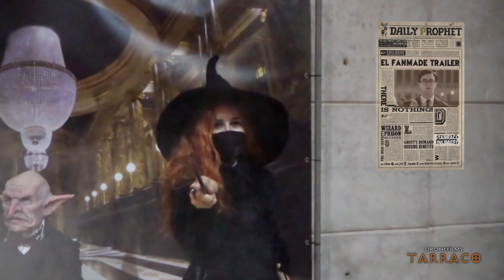Starraco Unlimiited [🔴 REC ] COSPLAY Music VIDEO Harry Potter - Juego de Tronos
NO TE LO VAS A CREER!!  El Mundo FRIKI ha cambiado !!donde TODO se hace REALIDAD!! (este VIDEO te CAMBIARA) Ni te lo IMAGINAS!!
👇👇👇👇 Quieres SABER MAS?

STARRACO UNLIMITED
Es un evento de ciencia ficción y fantasía para todos los públicos en el Palau Firal i de Congresos de Tarragona con más de 12.000m2 de contenido donde el público se puede encontrar con multitud de actividades de sagas icónicas como Star Wars, Star Trek, Star Gate, Masters del Universo, Marvel, DC, etc…

00:01 - Intro
00:33 - Jon Nieve
00:36 - La Reina Roja
00:54 - Cosplay
01:04 - Cosplay
01:10 - Cosplay
01:04 - Griphook
01:34 - Minerva McGonagall
01:44 - Queenie Goldstein
02:02 - Harry Potter
02:06 - Bellatrix Lestrange
02:12 - Hedwig
02:22 - Output